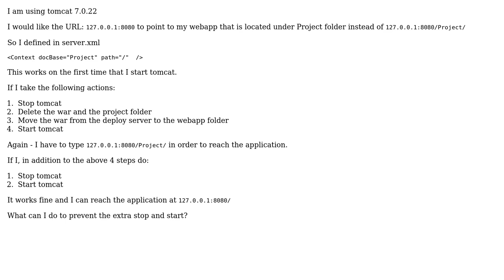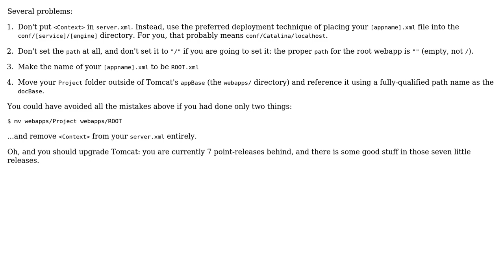weird behavior of tomcat and docbase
With thanks & praise to God, and with thanks to the many people who have made this project possible! | Content (except music & images) licensed under CC BY-SA | Music | Images & others | With thanks to user Dejell user Christopher Schultz and the Stack Exchange Network Trademarks are property of their respective owners. You are responsible for your own actions.